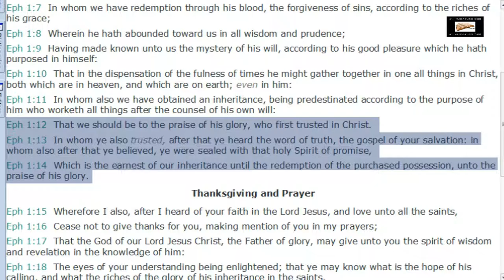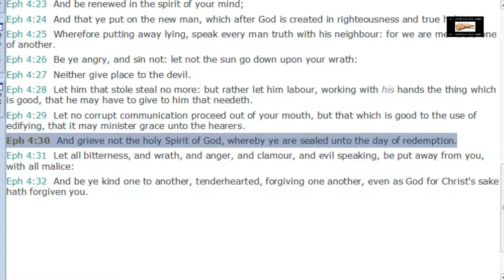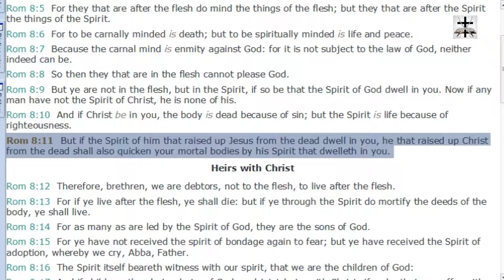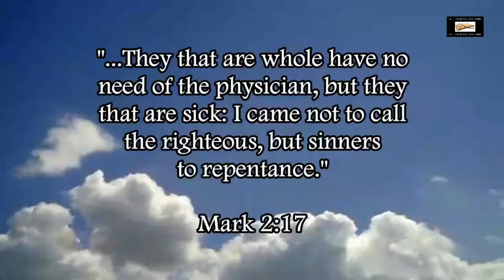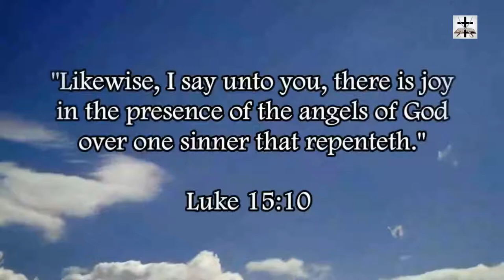Calvinist Twisting Of Predestination In Ephesians 1:4-11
Our Bitcoin wallet address: 34PsjJaySyAiWyjunD49aitEGTujzhhRKc
Our Ethereum wallet address: 0x232e0c46EFad0E5fef8Bc55f1EC9b070C102858e
Our Litecoin wallet address: MCNSGyVJGL8JvNMsKZoHBH2wkVJKF8T5ac

Calvinists like to use Ephesians 1:4-5 and Ephesians 1:11 to pervert the meaning of predestination in the life of a Christian. Ephesians 1:4-11 will be looked at and by comparing scripture with scripture and reading context, we will see that Calvinist predestination is not biblical predestination in a Christian context.